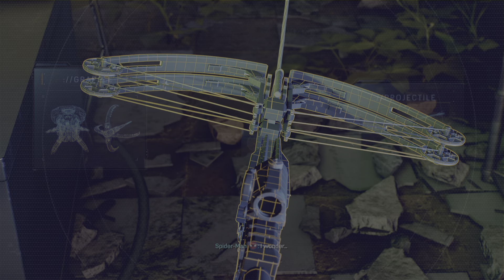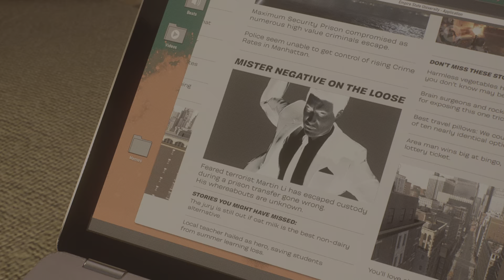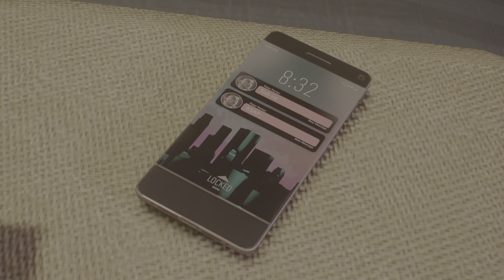PS5 Spider-Man 2 (Marvel's Spider-Man 2) Walkthrough Gameplay Part 5 Difficulty Spectacular